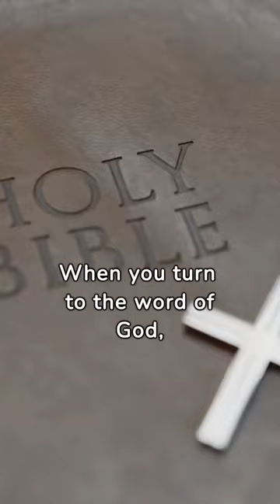When you turn to the Word of God...